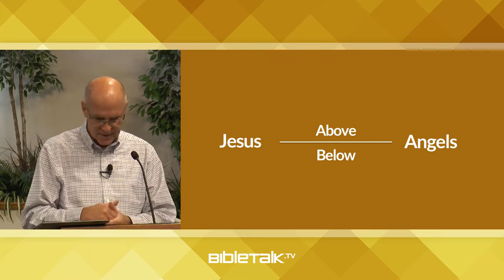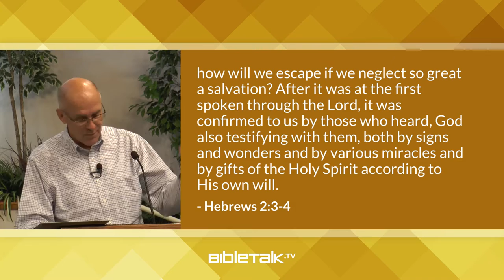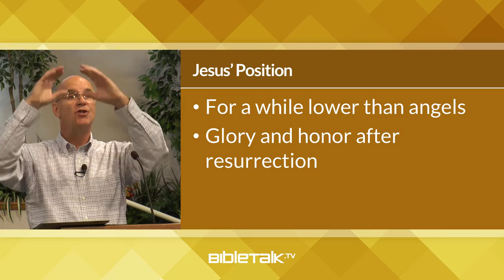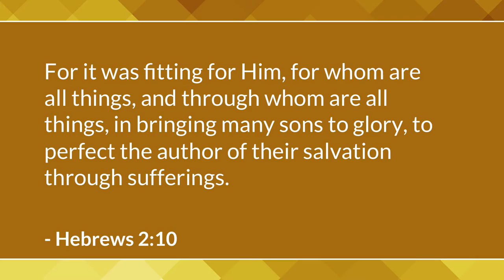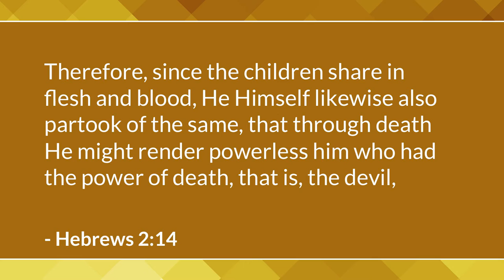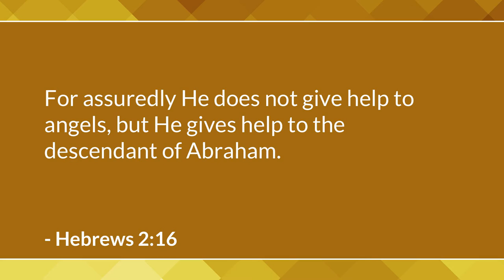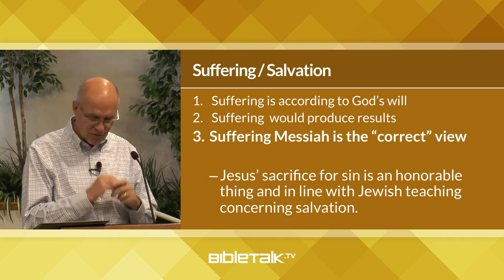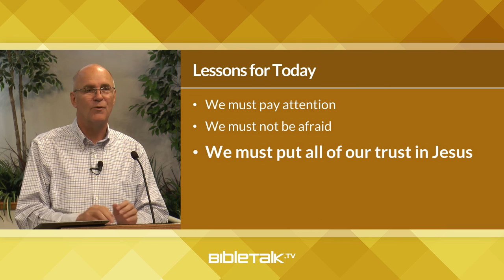Jesus: Greater than the Angels - Part 2 (Hebrews 2) – Mike Mazzalongo | BibleTalk.tv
After demonstrating from Scripture that Jesus is greater than the angels, the author focuses on what Jesus accomplished when, for a while, He took a position lower than angels. (Hebrews 2:1-18)